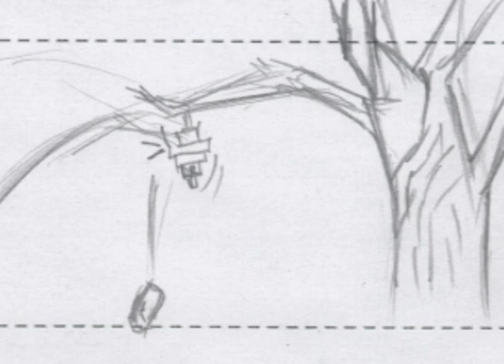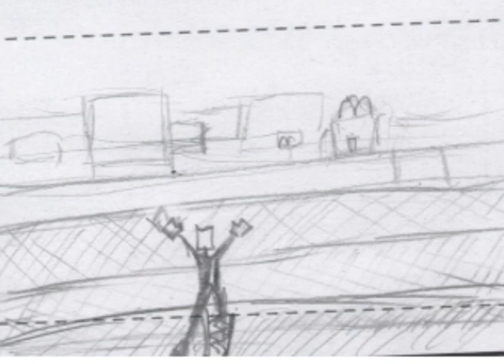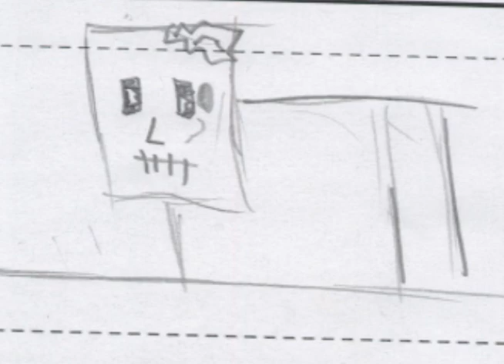A Cool Animation I'm Working On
This is a hand drawn animation I'm working on in my Digital Animation course. this is a cool little project I'm working on and I think it should be pretty awesome when it's done. it is a group project I am working on with another guy.